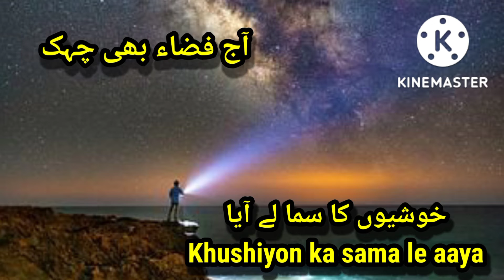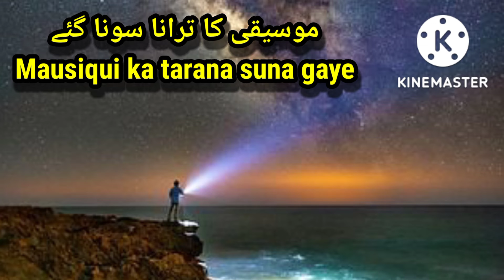Chirag Ki Roushni Nayi Umeed hai Jagayi 🌹 رات کی چاندنی زندگی کو ہے چمکائی🌙 Bahaar Shayari Status ❣️